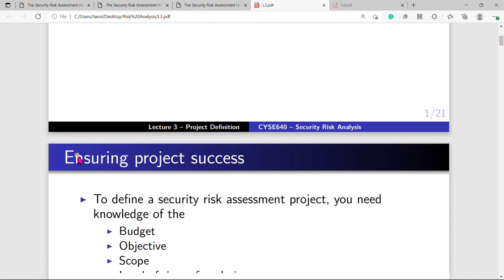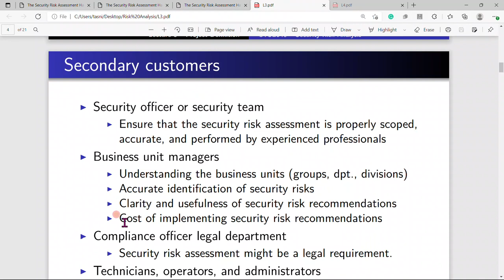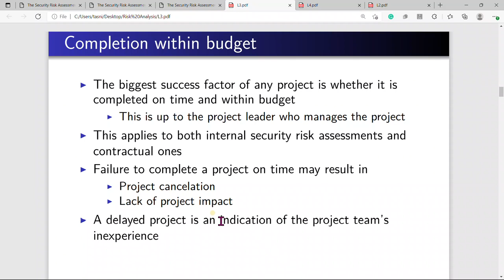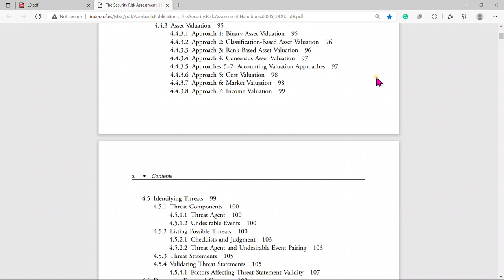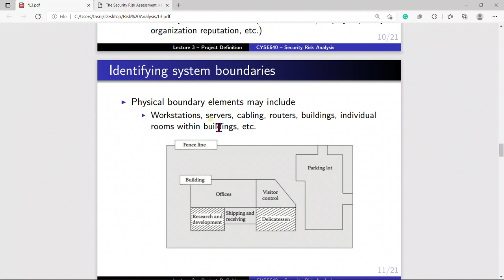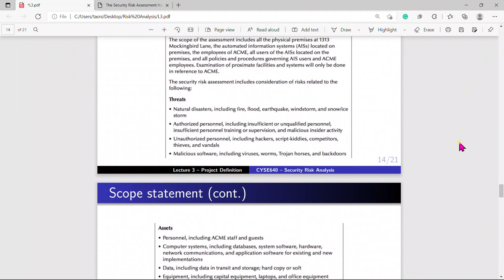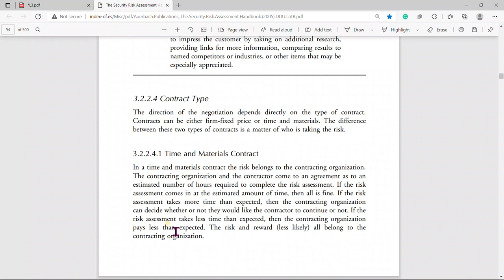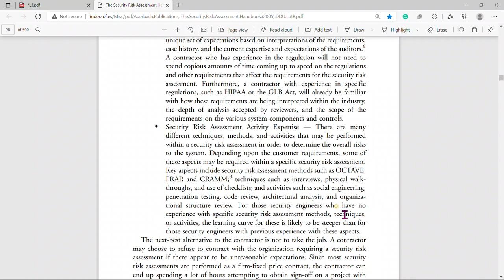Security Risk Analysis Part 3 ; Problem Definition